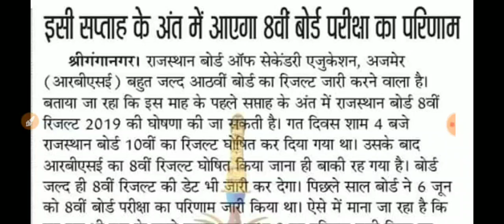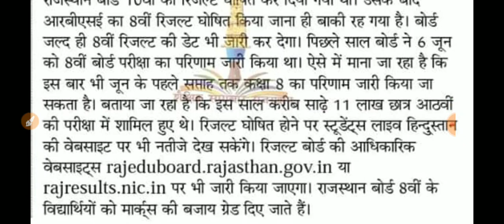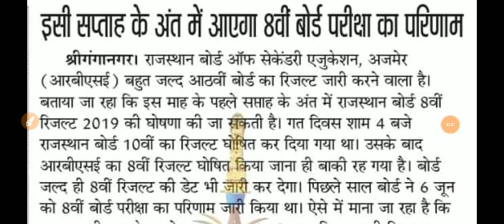Class 8th result date 2019//इस दिन आयेगा रिजल्ट